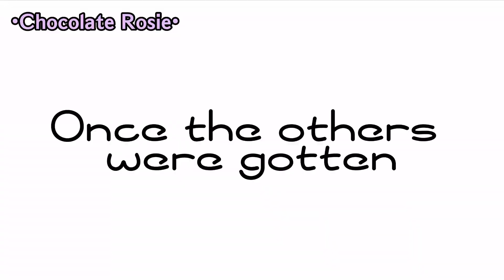Kindergarten 2 reacts to; Undertale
*S I G H*
Ya know, ima try and have the motivation to make a part 2 where Frisk and Kidd get to meet-
Sorry I didn’t put it in the video but I got the motivation for something else so for now I’m gonna make that-